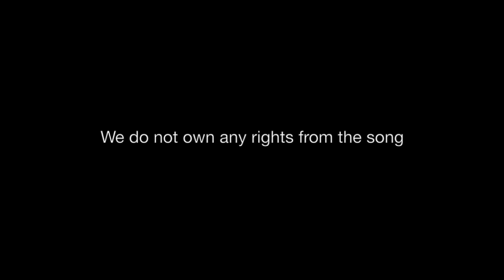Get High - Ky Mani Marley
Latest release from Ky Mani Marley - Get High